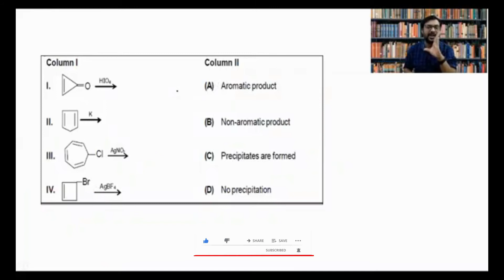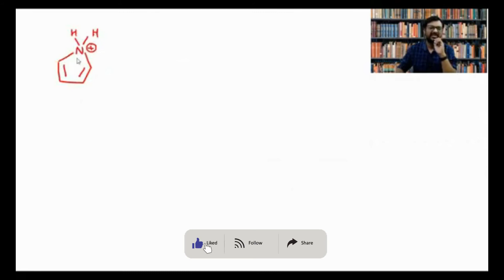L8 | General Organic Chemistry | Aromaticity Part - 1 | Examples & Practice Questions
The Video Lecture covers a detailed analysis of the HYPERCOJUGATION
​We are starting new batches soon for class 11th, 12th, and dropper students.

Welcome to Digishala JEE NEET.
One-stop solution for all JEE /NEET/12th board aspirants.
Digishala has the best faculties who have massive experience and knowledge in their respective domains.

✔️ Benefits of taking Our Course:
1. Live Online Classes.
2. Recorded Video after each Class for Revision
3. Previous Year Questions of last 20 years JEE MAIN Examinations.
4. Complete Course Coverage for JEE 2021
5. Personal guidance and support to each student.
6. Daily and Weekly Study Report of each Student.
7. Virtual library one to one mentor support